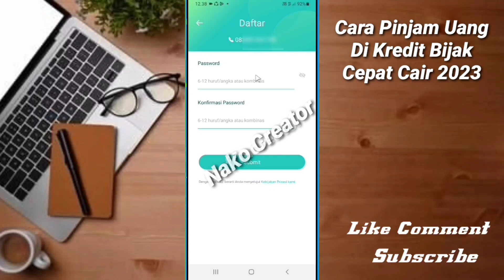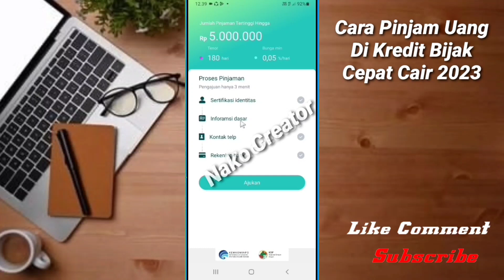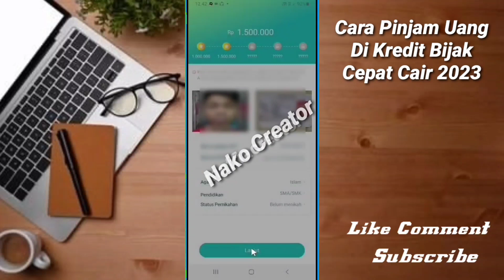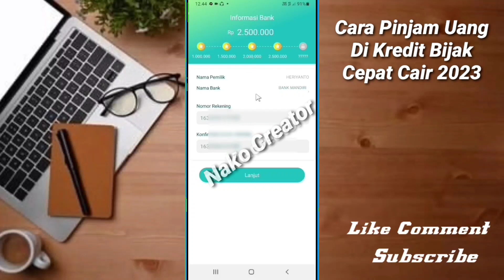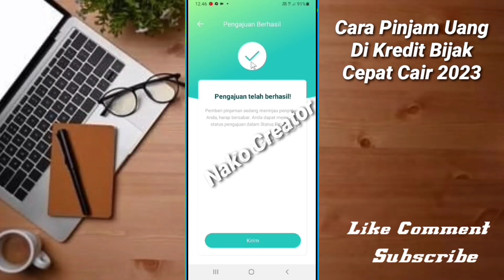Baru Rilis...! Cara Pinjam Uang Di Kredit Bijak Cepat Cair Terbaru 2023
selamat datang di channel kami semoga para sahabat dalam keadaan sehat Aamiin
kali ini saya mengaplod video Cara pinjam uang online terbaru terbaru semoga video ini bermanfaat bagi para sahabat dan jangan lupa untuk dukung chanel ini dengan cara klik tombol

Terima Kasih... 🙏